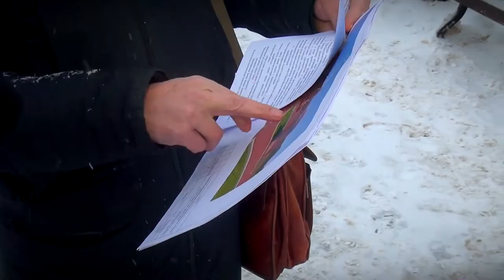В Твери проводится конкурс на разработку исторического оформления Аллеи Славы